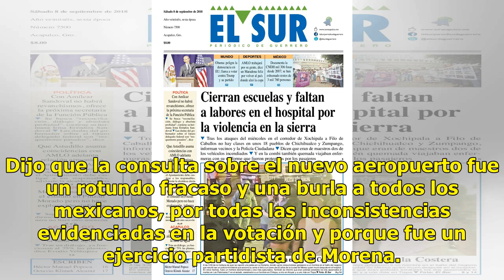AMLO enfrentará consecuencias por cancelar aeropuerto: Marko Cortés - El Diario de Yucatán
MÉXICO (Notimex ).- El candidato a la dirigencia nacional del PAN, Marko Cortés, señaló que el presidente electo, Andrés Manuel López Obrador, deberá enfrentar las consecuencias que deriven de la cancelación del aeropuerto en Texcoco. Dijo que la consulta sobre el nuevo aeropuerto fue un rotundo fra...